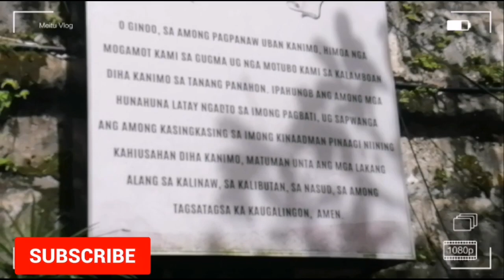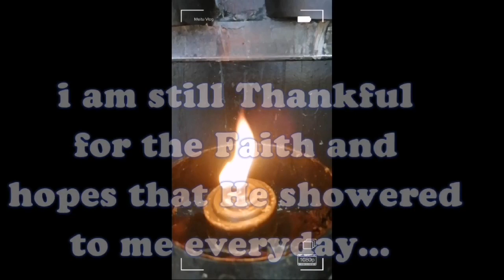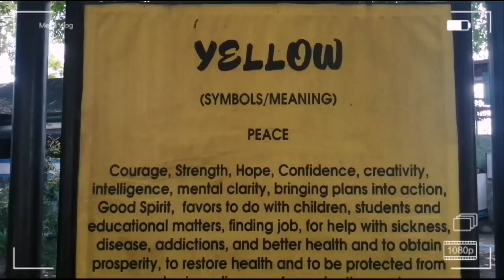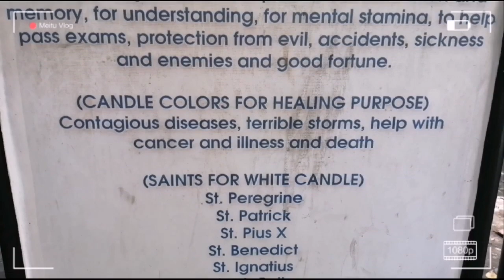OZAMIZ COTTA SHRINE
Our Lady of Misamis, officially Our Lady of the Immaculate Conception and of the Triumph of the Cross of Panguil Bay (Spanish:Nuestra Señora dela Inmaculada Concepción y del Triunfo de la Cruz de Migpangi), also known as the Virgin of Cotta and The Blessed Virgin of Cotta (Cebuano: Birhen sa Cotta) is the patroness of Catholic Ozamiz City.